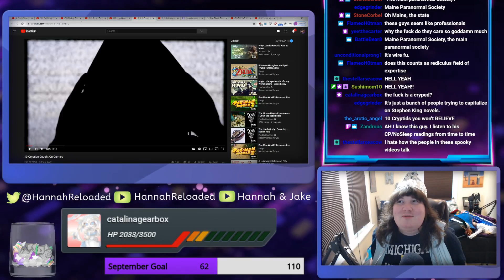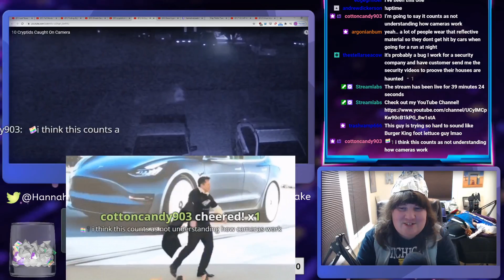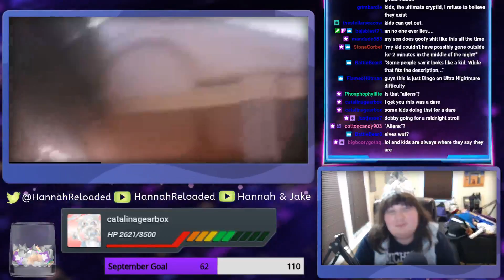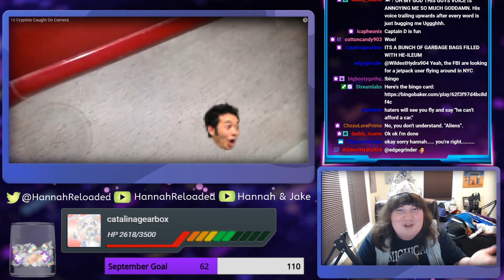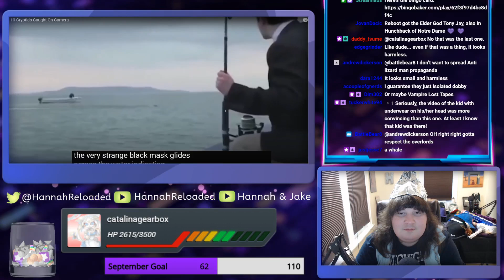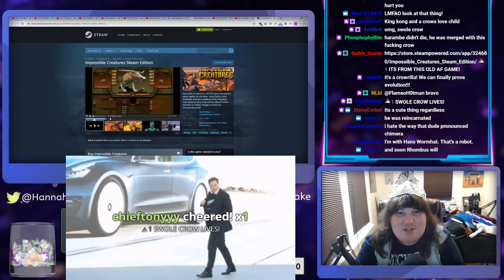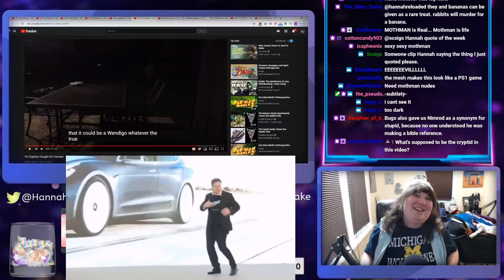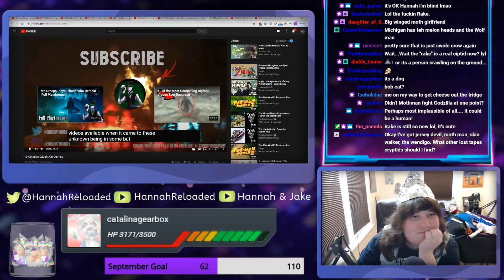Watching Cryptids Caught on Camera #1 || Tinfoil Tuesday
Time to look at the weird world of monsters.